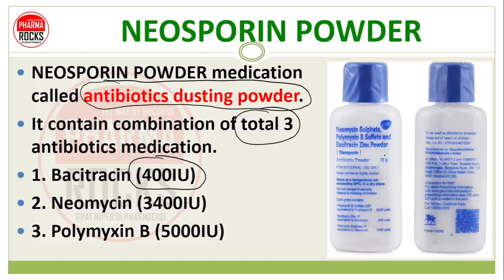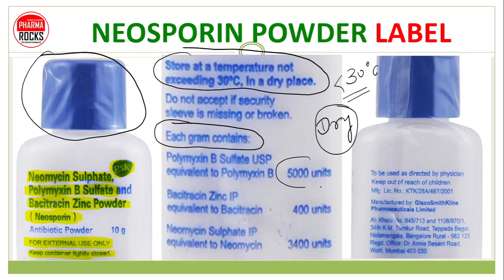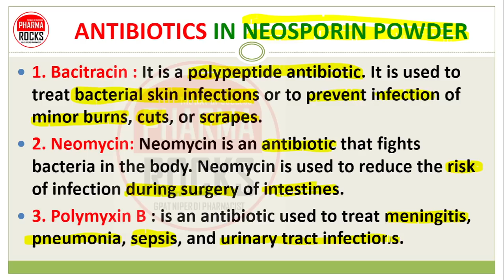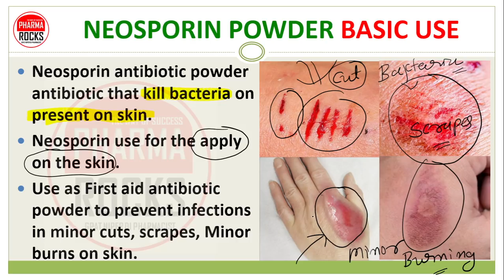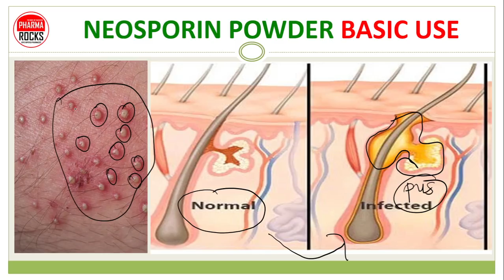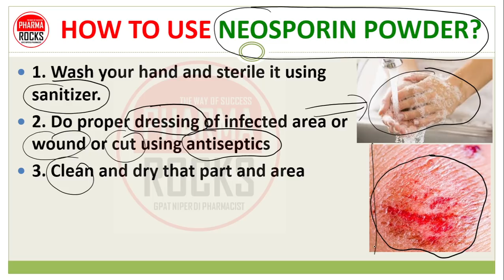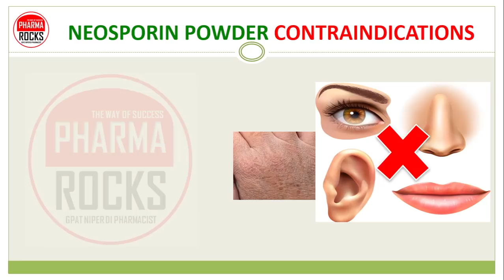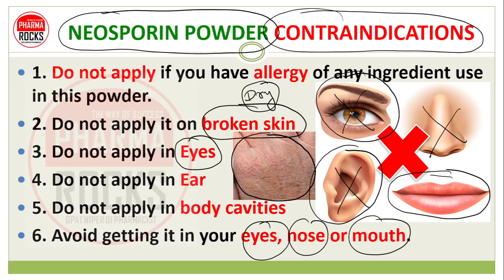Neomycin, Polymyxin B, Bacitracin, Neosporin, Antibiotics, घाव सुखाने की दवा की जानकारी सरल भाषा में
ASSISTANT PROFESSOR
FOUNDER PHARMAROCKS
PHD SCOLAR (GTU AHMEDABAD)

📚 STUDY MATERIAL
👨🏼‍🏫 VIDEO LECTURE
📊 TEST SERIES

घाव सुखाने की दवा की जानकारी सरल भाषा में,
निओस्पोरिन पाउडर की जानकारी सरल भाषा में,
wound drying medicine information in simple language,
Neosporin powder information in simple language,
زخم کو خشک کرنے والی دوا کی معلومات سادہ زبان میں ،
سادہ زبان میں نیوسپورن پاؤڈر کی معلومات ،